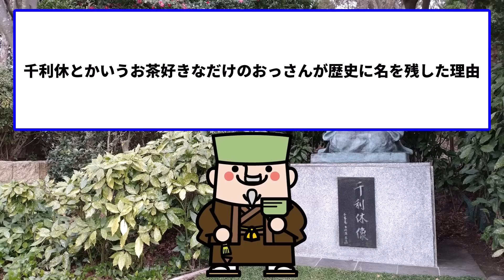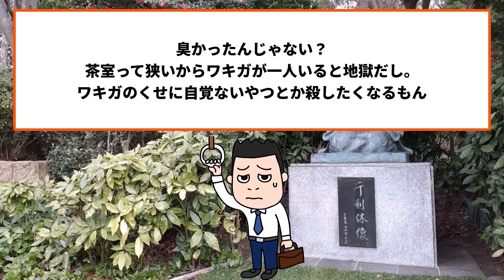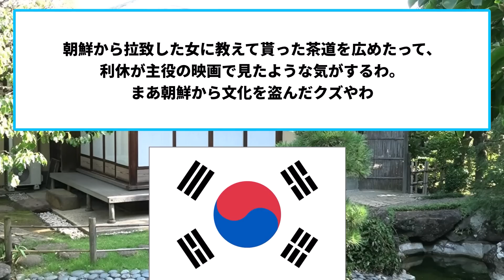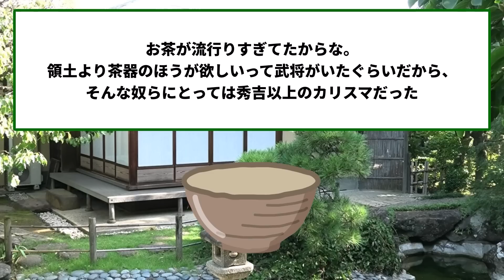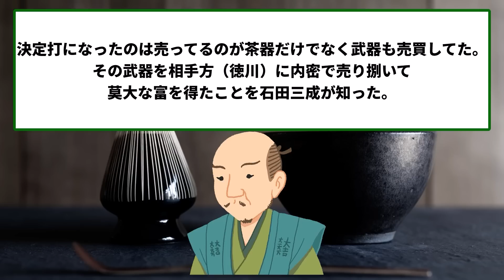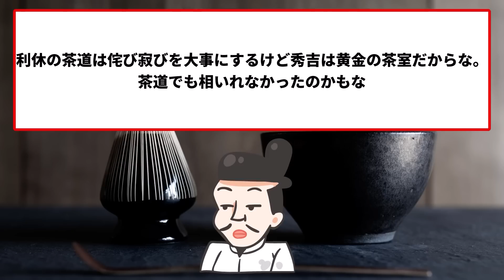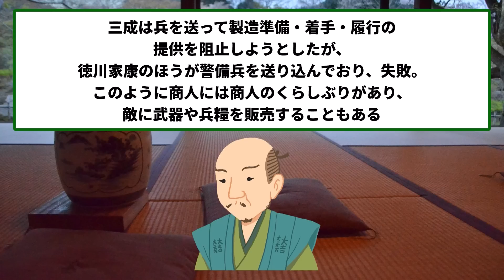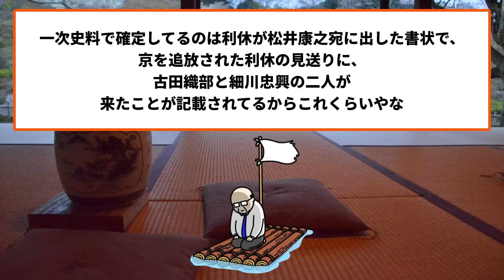千利休とかいうただのお茶好きおじさんがなぜ歴史に名を残せたのか【ゆっくり歴史解説】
今回の動画は千利休について。
戦国時代の茶人で茶聖と称された人物。
そんな彼は実は織田信長に重用され、
豊臣秀吉のフィクサーにもなったのだ。

お茶を飲んでいただけの男が果たしてなぜこの地位まで登り詰めたのか。
それともただお茶を飲んでいただけなのか。
歴史オタクたちの激論を覗いてみよう。